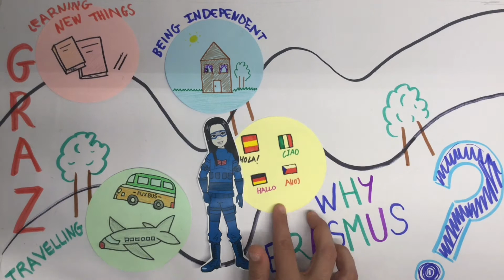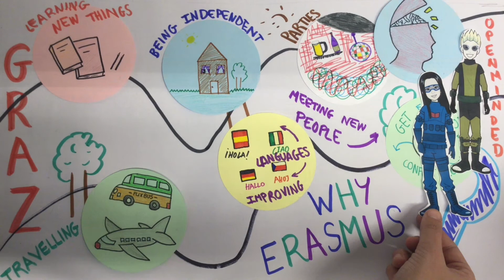Why Erasmus GRAZ